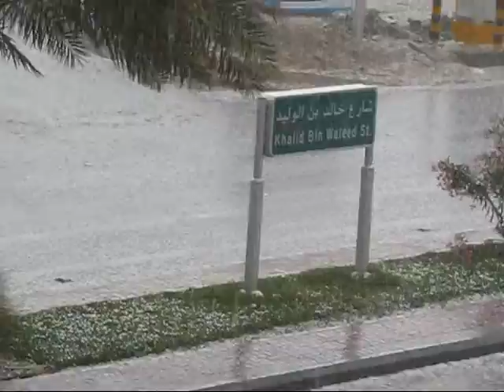hail storm in saudi arabia april 12 2009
kalid bin waleed st.